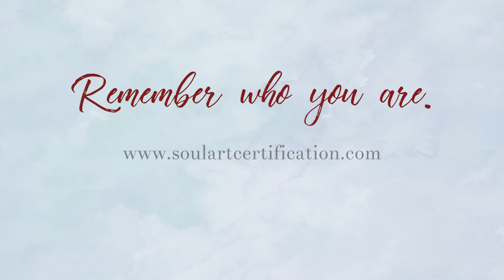Soul Art Certification Remember Who You Are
Your life is your soul's art.
Remember who you are.
You are a Creative Spirit.
You are here to transform fear into love.
You are here to express and embody your spirit on earth.